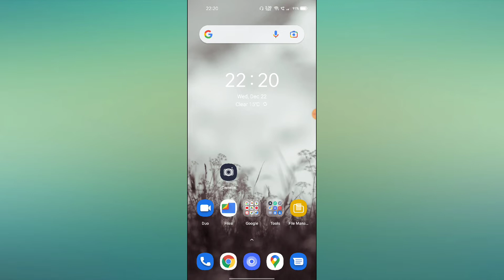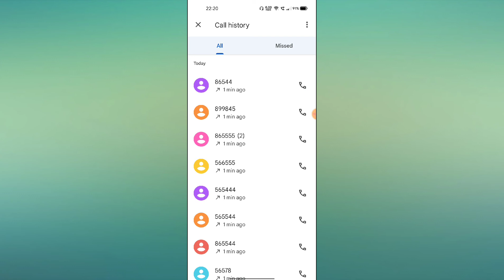Realme 5, 5 Pro, 5i, How to Delete Call History